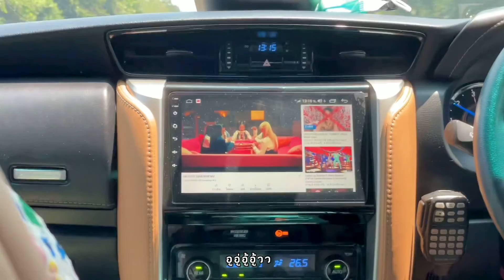pranburi mini vlog.พักร้อนพักใจ พาไปทะเลปราณ🏝🌊❤️‍🩹 | balankbangs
vlogวันสบายๆปล่อยใจ แบงค์พาไปปากน้ำปราณปราณบุรี จ.ประจวบคีรีขันธ์ หาดทรายน้อยคือที่สุด! แนะนำเลย บรรยากาศดี อาหารอร่อย ชิลสุดๆ ปีนขึ้นเขาไปถ่ายรูปกันได้นะครับ ระวังลื่นกันด้วยนะครับเป็นห่วง🫶🏻ขออภัยคลิปอาจจะไม่ค่อยปะติดปะต่อนะครับ เอาเสียงคลื่นเสียงลมมาฝากทุกคน หวังว่าจะช่วยhealingจิตใจได้นะ😉ไม่ว่าใครที่กำลังมีเรื่องกลุ้มใจ กังวลใจอยู่ เป็นกำลังใจให้นะ ขอให้ผ่านมันไปได้ ขอให้เป็นวันที่ดีนะครับ💗กอดด